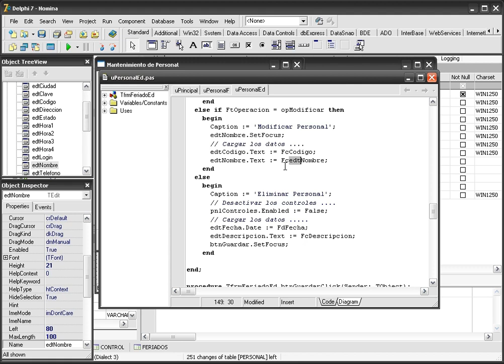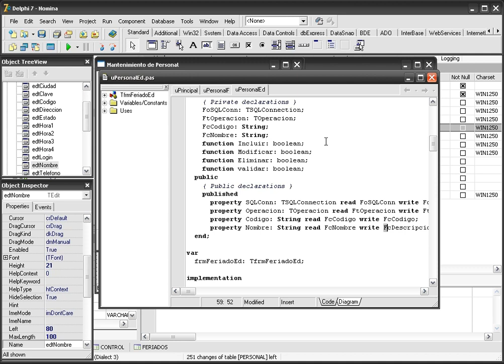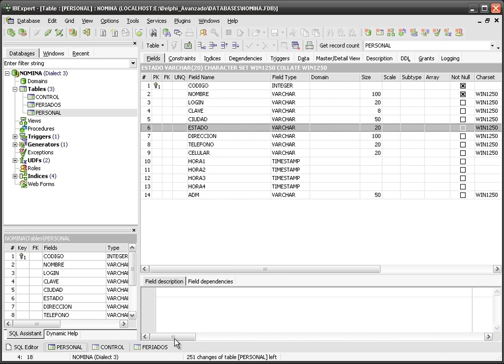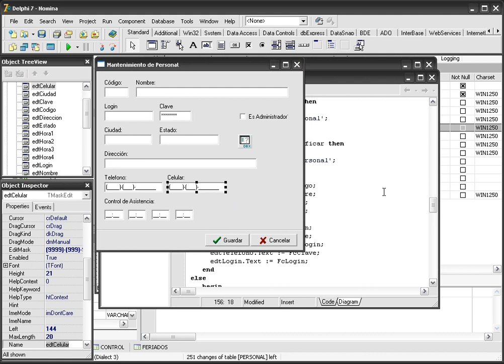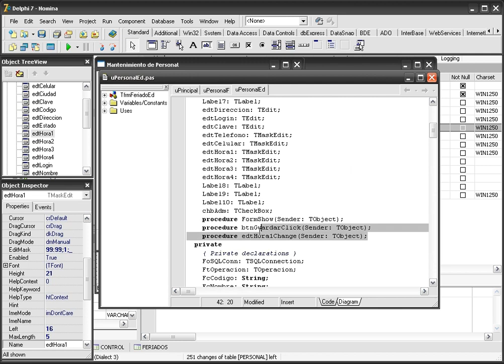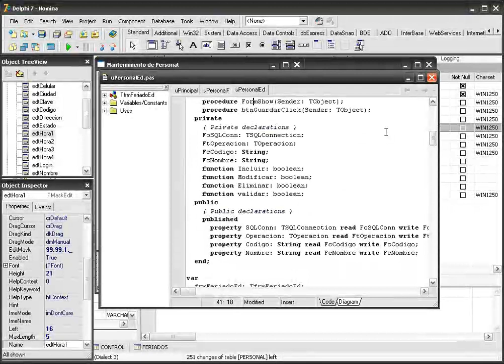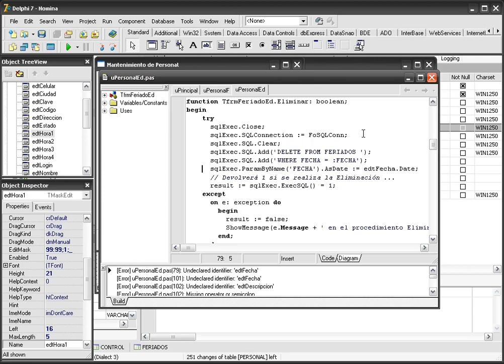CURSO DE DELPHI AVANZADO USANDO FIREBIRD - VIDEO No. 30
Comenzamos la codificación del Método FormShow en la opción Incluir. Para ello modificamos el código anterior y creamos las nuevas propiedades correspondientes a los datos que se mostrarán.

Este curso está en edición y está previsto para salir a la venta al público a finales de Abril 2013. Para ser notificado debes ser usuario VOLUNTARIO de los videos gratuitos de